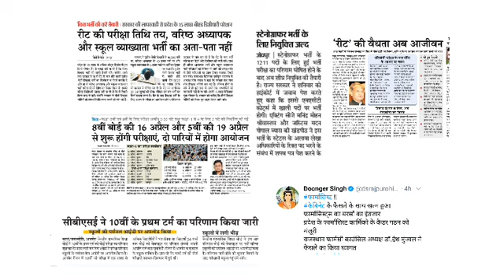रिजल्ट तथा परीक्षा तिथि घोषित | नई तथा पुरानी भर्तियों पर बङी अपडेट